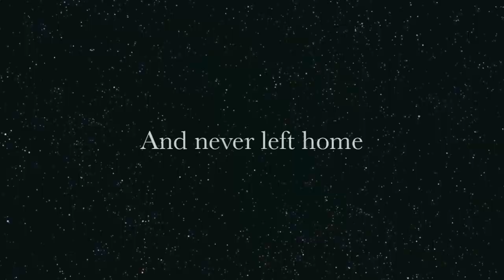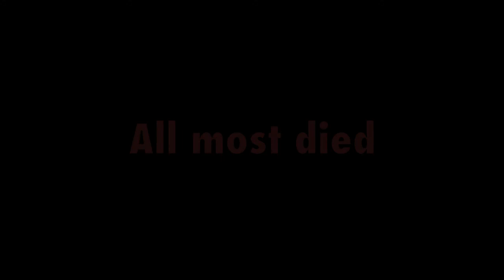The Biggest Fan!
Jiff's interview after Coldblood.